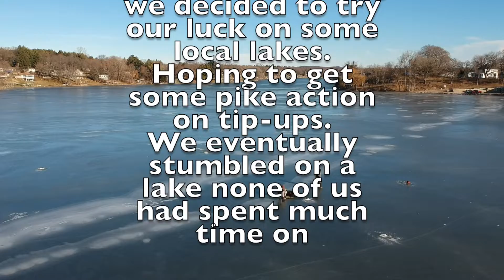Ice Fishing an Urban Lake for Bluegills, and a Small Lake for Big Bass and Pike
Over the weekend we decided to try our luck at some new locations.
One is a very popular urban area known for its bluegill bite.  The other is a small body of water that we were told often suffers from winterkill and overfishing.

Follow Skunkers Members on Instagram:
Val Berg: @vsberg1
Kyle Ball: @skunkerstv
Steve Kelly: @skunkerstv_ramrod
Nick Lazzeroni: @lazzeroninick

Panasonic G7
DJI Spark
My Phone lol